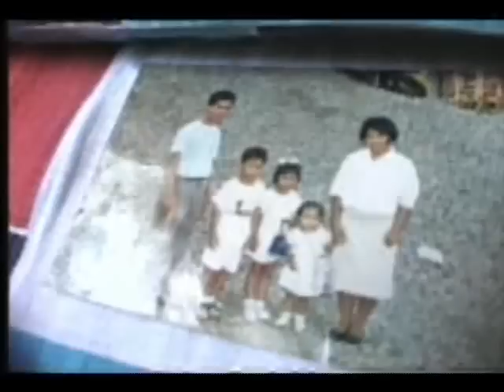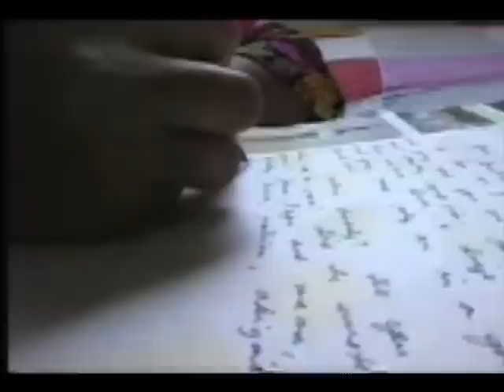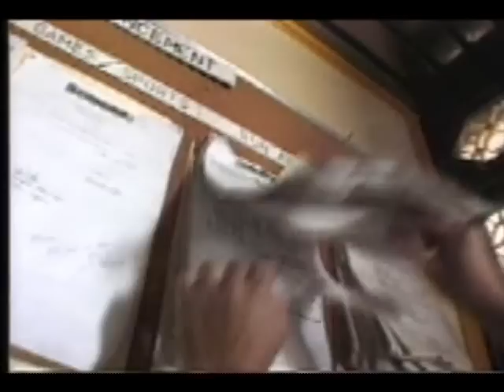JESSICA: SAUDI SLAVE 2 of 5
A special documentary on slavery in Saudi Arabia.